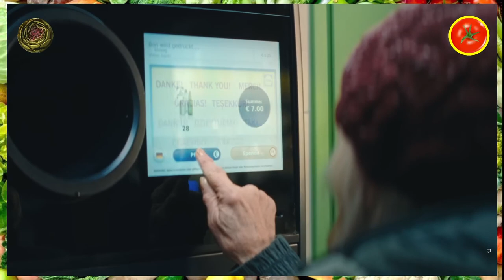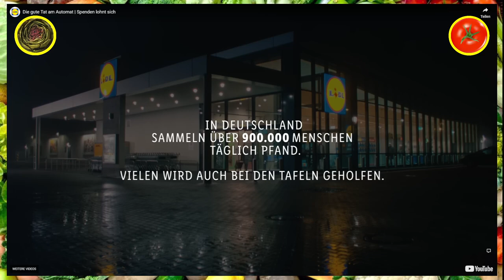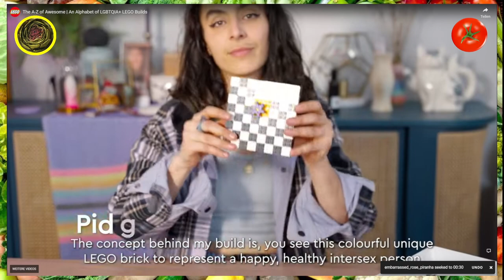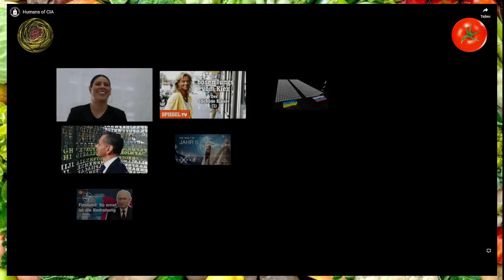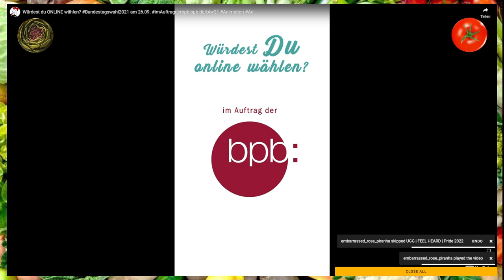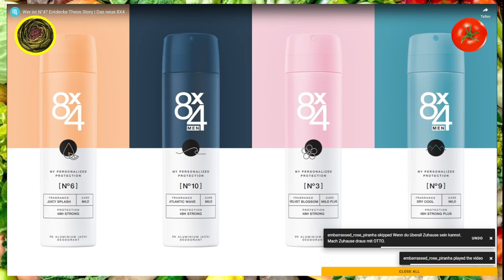Von Pfandsammelrentnern bis zu SCHWULEM Lego - DUMME Werbung, Folge 8